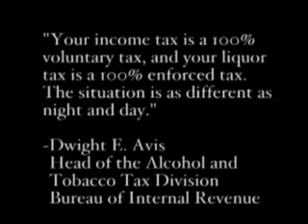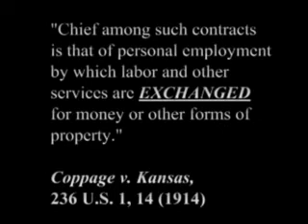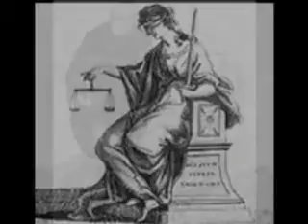America From Freedom to Fascism 4 of 11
Aaron Russo Documentary about the Federal Reserve, a private Institution that control the Money in the United States.